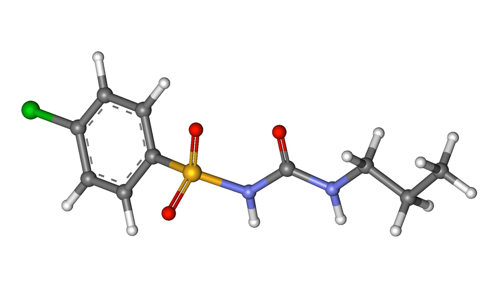Chlorpropamide | Wikipedia audio article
This is an audio version of the Wikipedia Article:
Chlorpropamide

SUMMARY
Chlorpropamide is a drug in the sulfonylurea class used to treat diabetes mellitus type 2. It is a long-acting first-generation sulfonylurea. It has more side effects than other sulfonylureas and its use is no longer recommended.